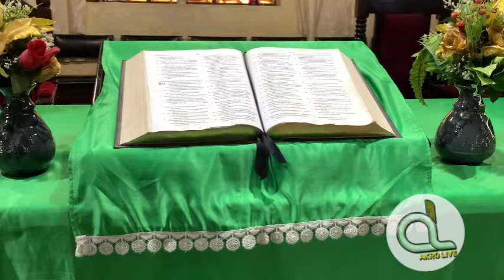PRESBYTERIAN CHRIST CHURCH AKROPONG AKUAPEM